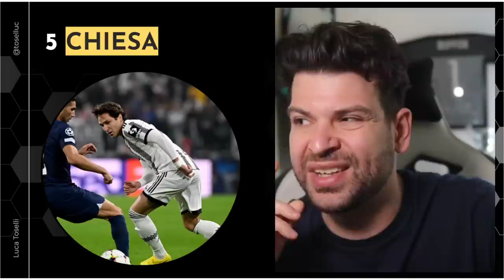Ho ancora quel dubbio: stanno giocando contro Allegri? | Pagelle Juventus Milan 0-1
Pagelle Juventus Milan 0-1.
La stagione è quasi finita.